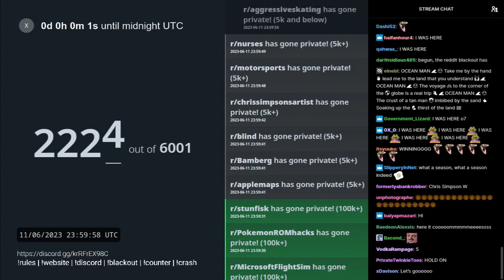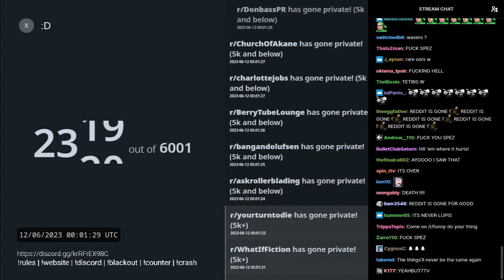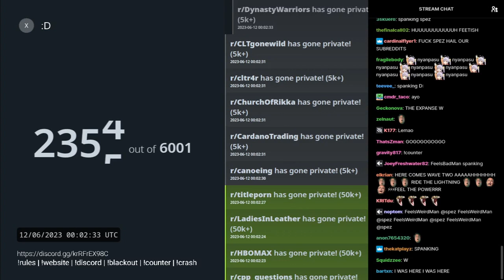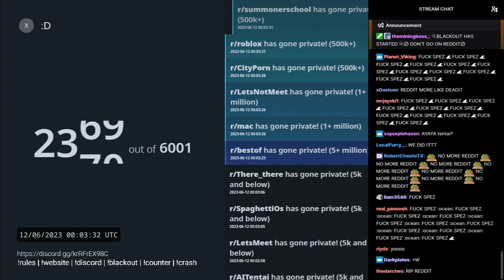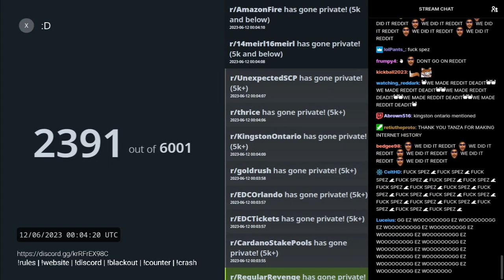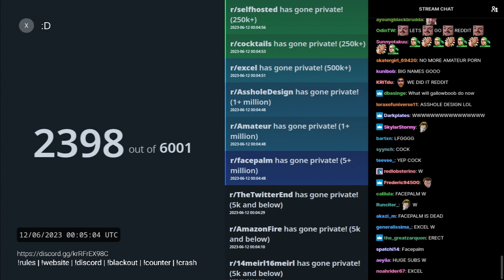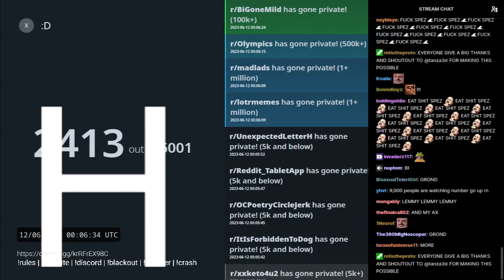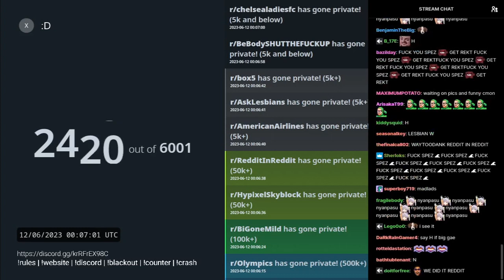Reddit June 12th Blackout (UTC+0 Midnight)